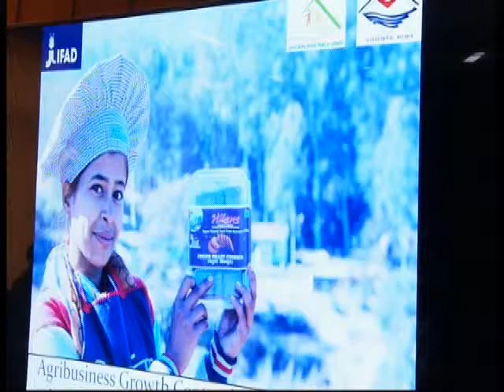ग्रोथ सेन्टर योजना की समीक्षा